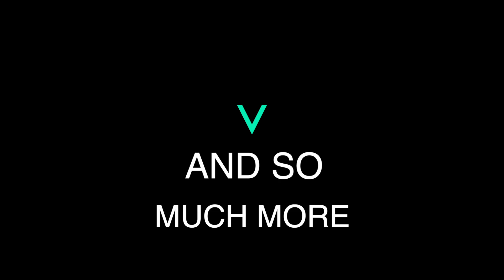Let's Tip a Prime Inc In-House Employee!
to join the newsletter and learn more.